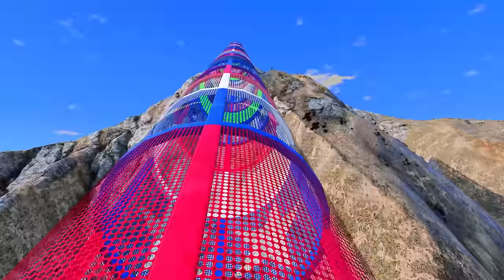GTA 5 : FRANKLIN BECOME RICH AND BUYING LUXURY MANSION IN GTA 5